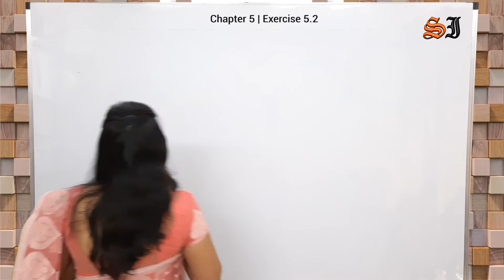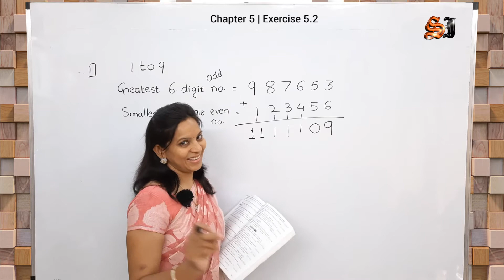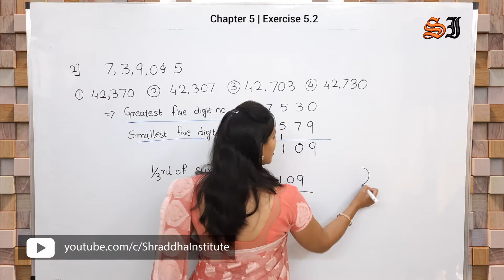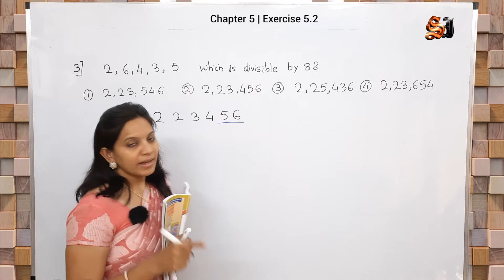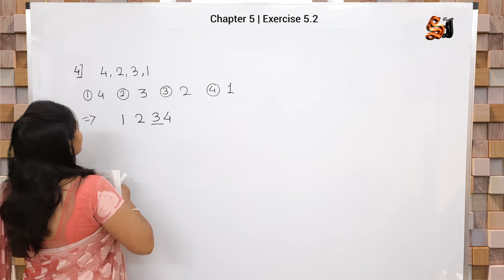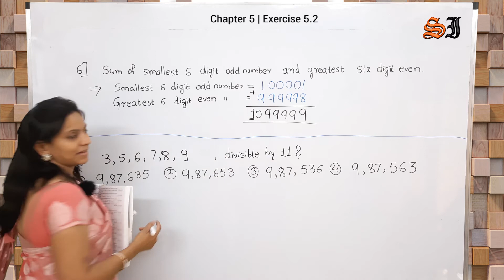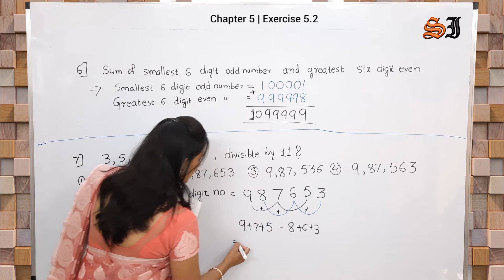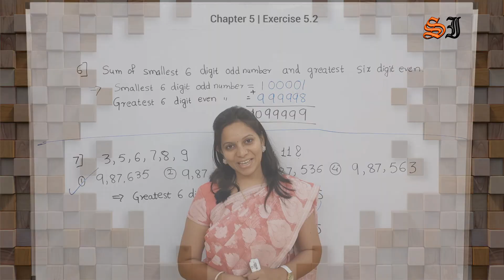5th Scholarship Maths Chapter 5 | Exercise 5.2 | Greatest and Smallest Numbers from the given Digits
@Shraddha Institute , 5th scholarship

5th Scholarship Math - Making the Greatest and Smallest Numbers from the given Digits